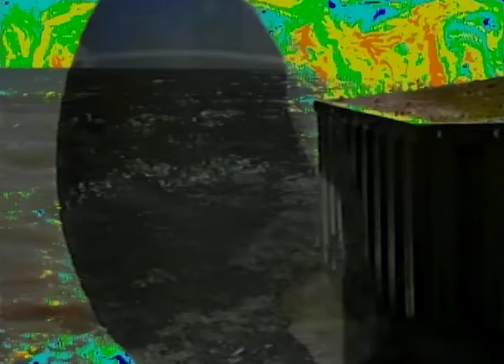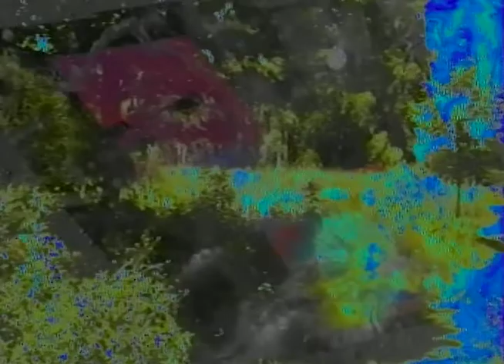FLOW: A Sound and Visual Experience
This video recording was a live performance on Sunday, Sept 27th, 2020 as part of New York Textile Month.

Visual artist Linh My Truong and sound magician Josh Dunn present a collaborative performance of live suminagashi marbling visuals, analog video effects, VHS transmissions, and ambient modular synth textures for an out-of-this-world experience.

Linh My Truong is an interdisciplinary artist and educator working with textiles, video, and electronics. Through her exploration of the Japanese marbling art of suminagashi and her penchant for hard geometric forms, her work finds a place between chaos theory and an ordered universe. Her application of technology uses light to create immersive art installations, bringing traditional art forms into the 21st century.

Josh Dunn is an artist, DJ, and producer with a 20+ year record of championing obscure and leftfield sounds. He is a co-founder of Detroit record label 100 Limousines and a resident DJ at Nowadays in Brooklyn.